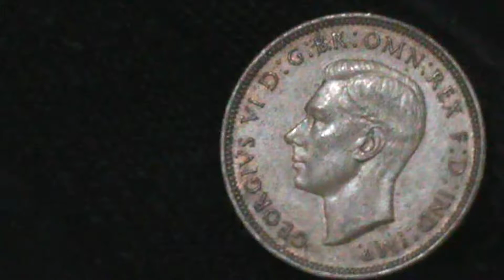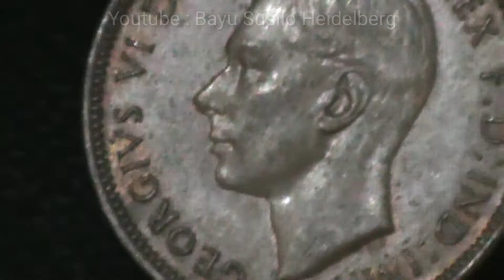United Kingdom half penny, 1944